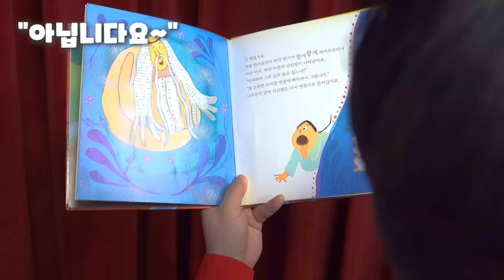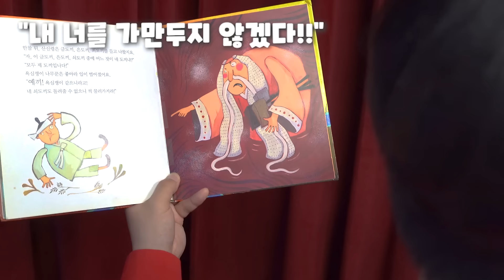[김제동화] 금도끼 은도끼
★ 자율구독료
- 신한은행 : 예금주 김영민 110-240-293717